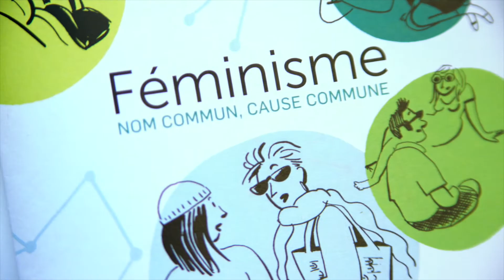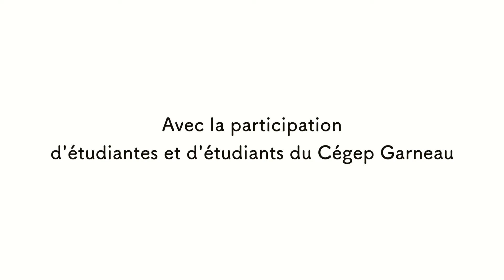Parlons d'égalité - Les stéréotypes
Des étudiantes et étudiants du Cégep Garneau à Québec s’expriment sur divers thèmes portant sur l’égalité entre les femmes et les hommes.
Thème des capsules :
1- Le féminisme
2- Les agressions sexuelles
3- La violence conjugale
4- Les revenus
5- Les stéréotypes

Souvent dépeint comme un combat contre les hommes ou un discours qui vise à victimiser les femmes, le féminisme est plutôt un ensemble d’idées et de mouvements orientés vers un but commun : atteindre l’égalité de fait entre les femmes et les hommes. Même si certains discours remettent en question la validité du féminisme, la discrimination systémique ou le sexisme ordinaire sont bien réels.

Le document illustré produit par le Conseil du statut de la femme Féminisme et intitulé Nom commun, cause commune est un outil de réflexion pour susciter la discussion entre les femmes et les hommes, entre les parents et les enfants, entre les enseignants et les élèves. Les thématiques abordées dans ce livret sont reprises dans une série de 5 capsules vidéo intitulées Parlons de l’égalité, qui donnent la parole à des étudiantes et étudiants du cégep sur ces enjeux.